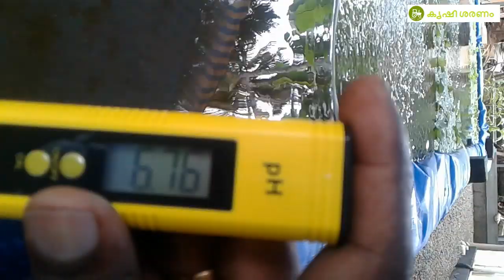കരിമീൻ കൃഷി പടുത്തകുളത്തിൽ Part 10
കരിമീൻ കൃഷി പടുത്തകുളത്തിൽ Part 10  - അമോണിയ കൂടിയത് കാരണം നമ്മൾ Em1 സൊല്യൂഷൻ അപ്ലൈ ചെയ്തു , അതിനു ശേഷം PH ,അമോണിയ control ആയി , വെള്ളത്തിന് നല്ല തെളിച്ചവും വന്നു ।